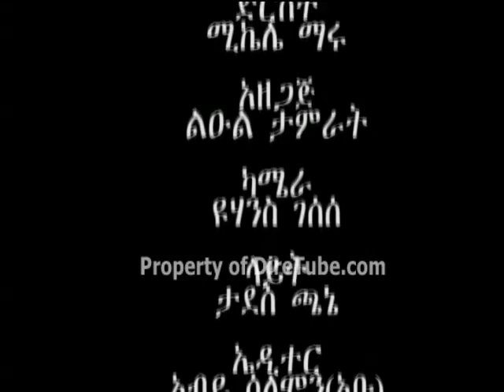Yeferut - Filfilu New Comedy